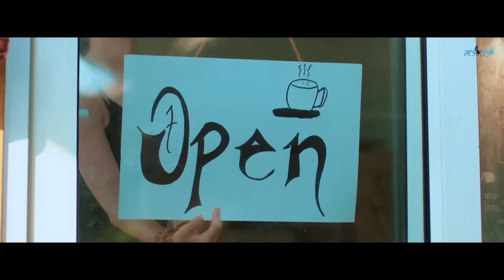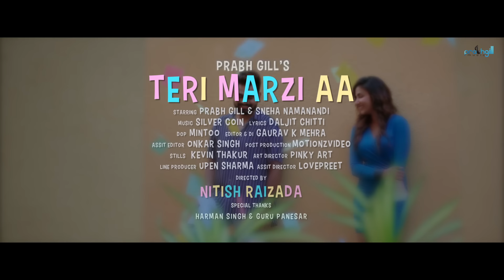Prabh Gill - Teri Marzi Aa - Latest Punjabi Songs - New Punjabi Songs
Song - Teri Marzi Aa
Featuring - Prabh Gill & Sneha Namanandi
Lyrics - Daljit Chitti
Video By - Nitish Raizada
Spl. Thanks - Upen Sharma

Label - Prabh Gill Music

Listen / Download Full Audio